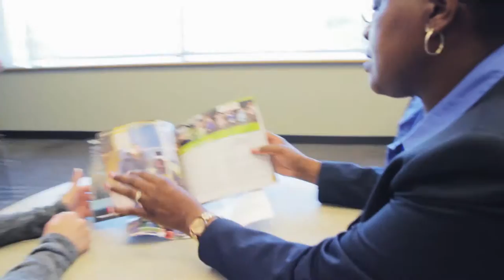JOYCE SMITH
Joyce E. smith, goes above and beyond her job as administrative support coordinator at the Office of Equity and Inclusion, volunteering to assist many student groups on campus.

Smith is a volunteer with the gay, lesbian, bisexual, transgender, queer and ally (LGBTQA) student organization, an advisor for the Gamma Sigma Sigma student organization and an international student advocate on both the university and high school level. She is also a facilitator for the online Dialogue on the Race Relations Program and serves on a variety of committees including the Food Pantry Advisory Board.

She recently received the Diversity Visionary Award from Insight to Diversity magazine as a result of her efforts to enhance the campus diversity and inclusion.

“Her efforts in the Office of Equity and Inclusion have helped members of the faculty and staff succeed in accomplishing their recruitment and performance goals,” said Matt Boaz, director of equity and inclusion.

Smith provides support to LGBTQA students, staff and faculty members, helping them feel more included in campus. Her efforts with international students have helped expose potential students from many countries to the Wright State culture and increased the international student enrollment.

“Joyce’s ability to connect with and mentor students is highly impressive,” said Kristie Marcum, assistant director of equity and inclusion. “It is very clear that she is very important to all of these students and they sincerely value her, her advice and kindness.”

She processes employment paperwork, conducts investigations and provides accommodations compliant with the Americans with Disabilities Act. In addition, she has scheduled, coordinated and facilitated search committee trainings for over 100 people while working with little to no supervision.

“Joyce's Diversity Visionary Award provided public recognition on a national level to Wright State as an institution that values diversity and promotes positive human relations,” said Boaz.